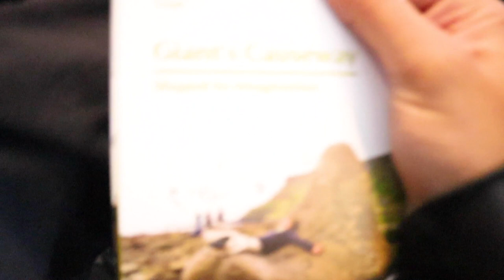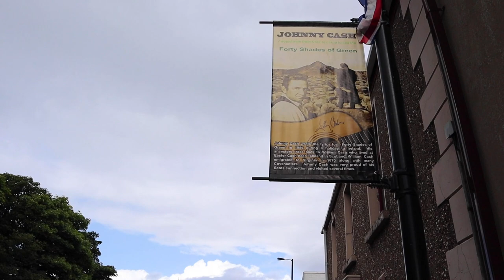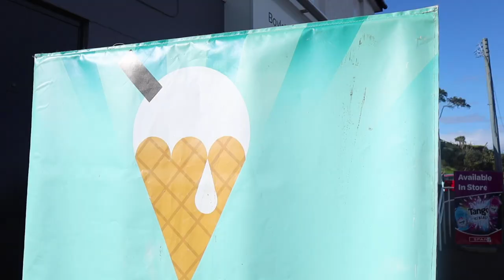Belfast to giants causeway طبيعة شمال أيرلاندا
In this video:
This video is about the day trip I took from Belfast to the Giant Causeway and the other areas around Northern Ireland. All in one day on one bus tour
Thank you Irish Tours for this tour!

-Details: Weekend in Belfast (First Timer Guide to Belfast) - Halal Edition

محتوى الفيديو:
هذا الفيديو عن الرحلة من بالفاست عاصمة شمال إيرلاندا إلى الطبيعة والبحر المحيط فيها